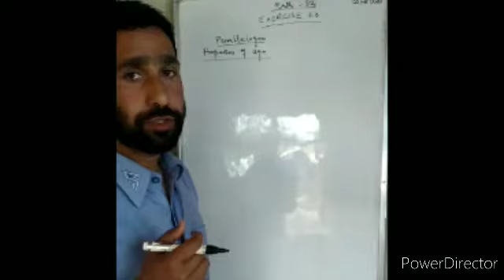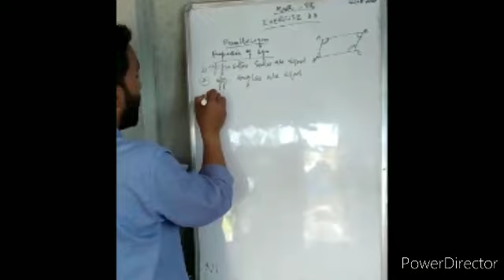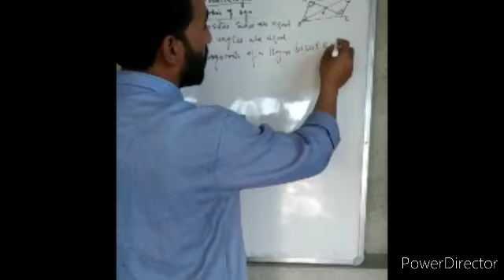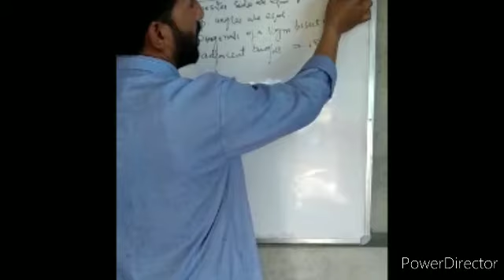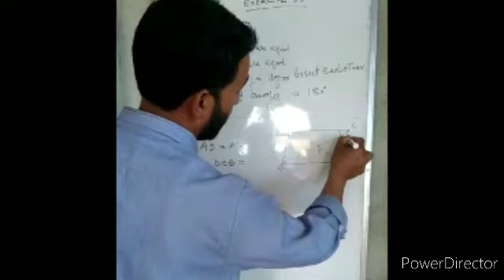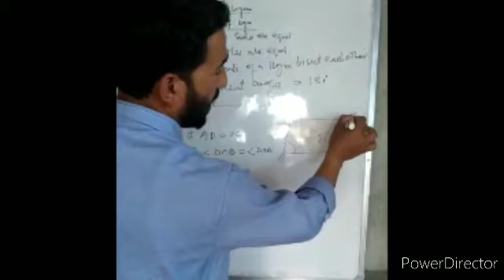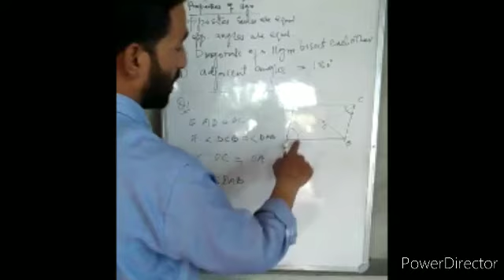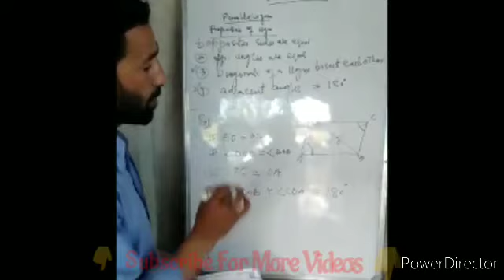Class:8th. Sub:Math. Topic: Quadrilaterals.( Exercise:3.3)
By: Mr. Nazir Ahmad Dar (teacher BHSS HARIL)